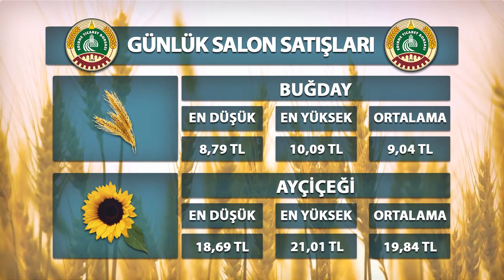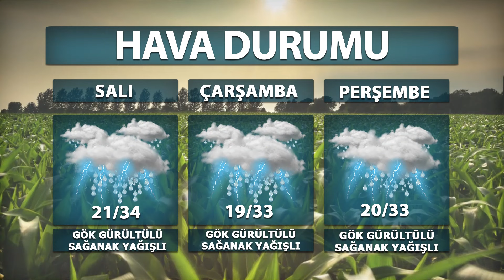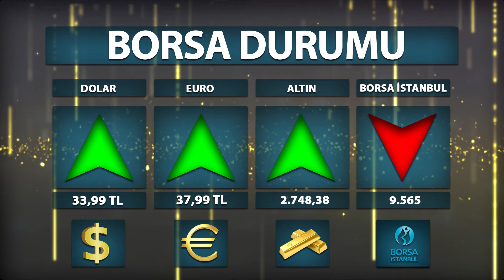26 08 2024 ETV ANAHABER BÜLTENİ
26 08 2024 ETV ANAHABER BÜLTENİ